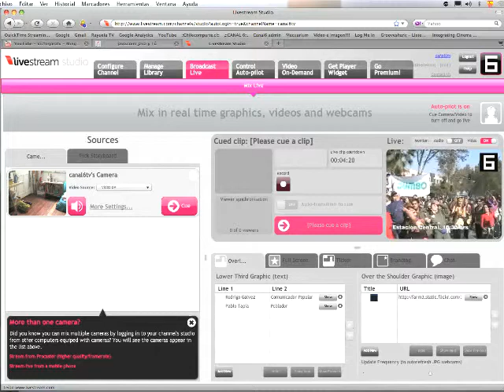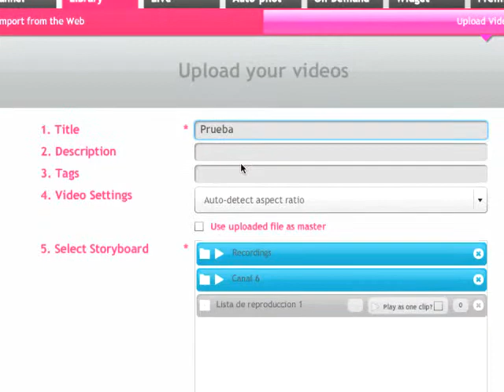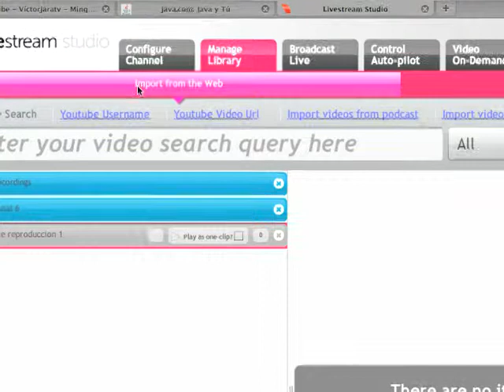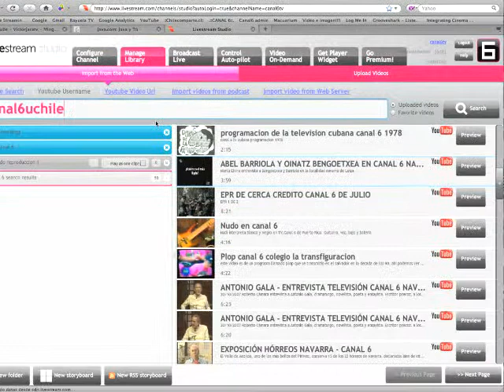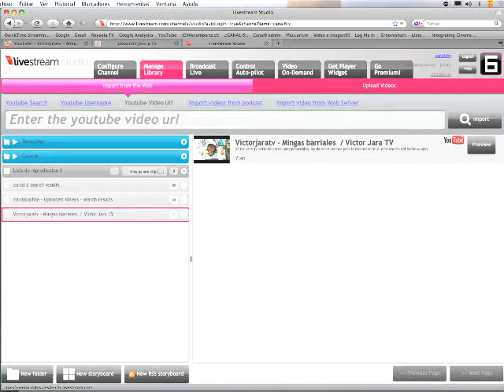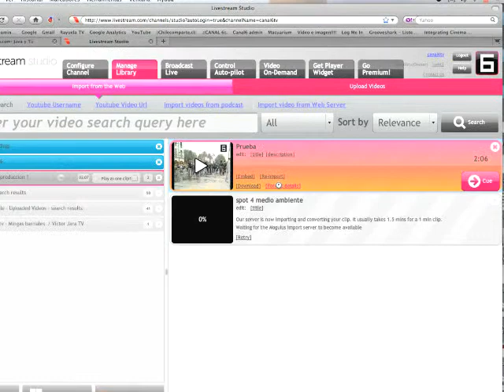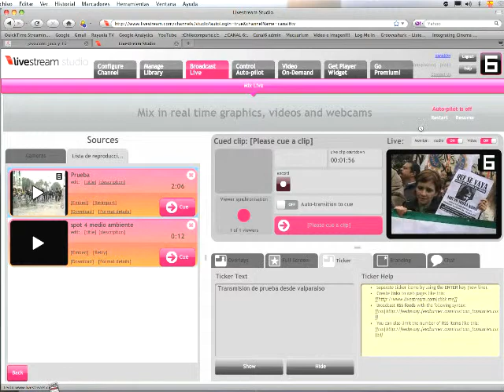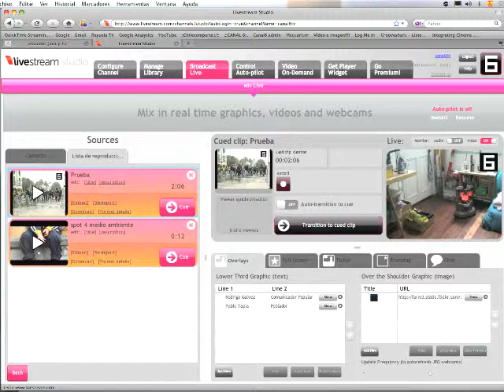TUTORIAL Livestream 3 - manage library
Serie de tutoriales para hacer stream de video utilizando la plataforma comercial livestream. Paso 3 de 6.